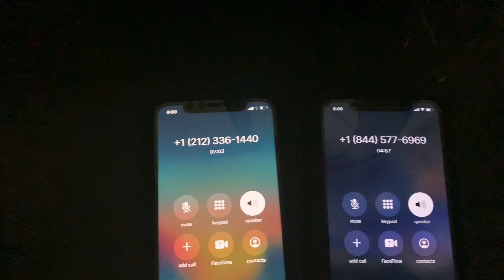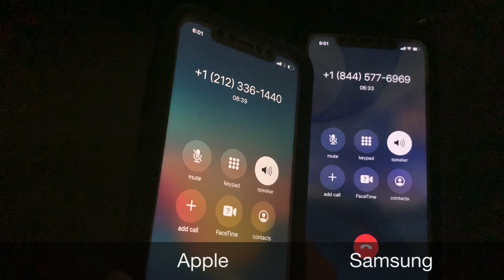Apple employee has a chat with a Samsung employee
Low Key High Key and Mid Key there is no reason why I did it but I did it so enjoy